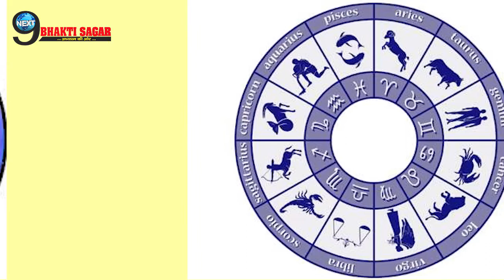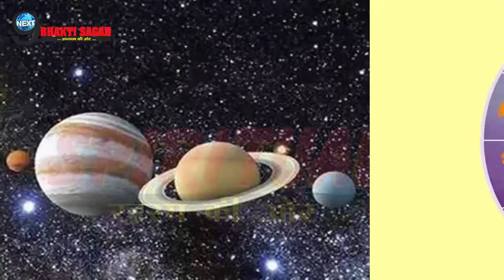इस एक राशि के लोग होते हैं भगवान कृष्ण के बिल्कुल करीब, हमेशा रहते हैं खुश | Krishna-Blessed Zodiac